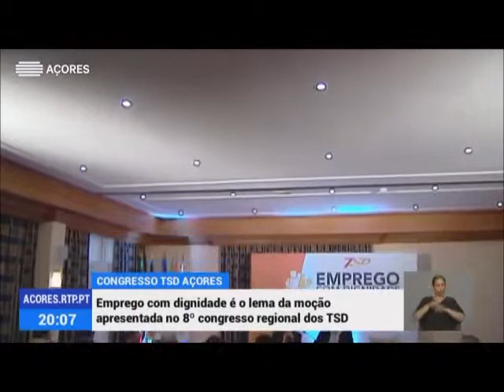VIII Congresso Regional dos TSD/Açores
VIII Congresso Regional dos TSD/Açores, que decorreu na Horta, ilha do Faial.